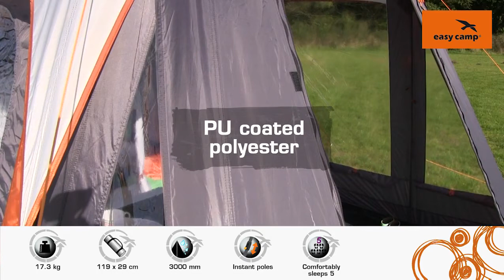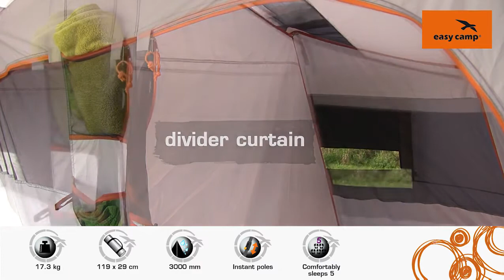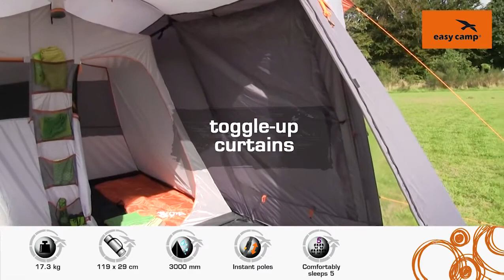Easy Camp® Richmond 500 tent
Dé tent voor de reizende kampeerder! De Easy Camp Richmond 500 is een ruime 5-persoons tent uit de Instant Serie. Deze tenten hebben een fors kortere opzettijd dan de standaard tent. Dankzij de telescoop tentstokken en het eenvoudige kliksysteem is de tent in no-time opgezet. Bekijk hem snel op